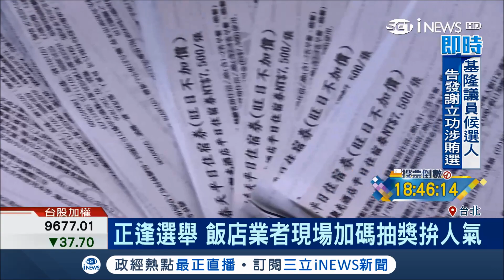國際旅展大車拼!至多餐卷下殺近"六折" 亞洲短期旅遊不只八千有找春節飛歐洲還能省萬元!│記者 古高樹 邱子玲│【玩樂freestyle】20181123│三立新聞台